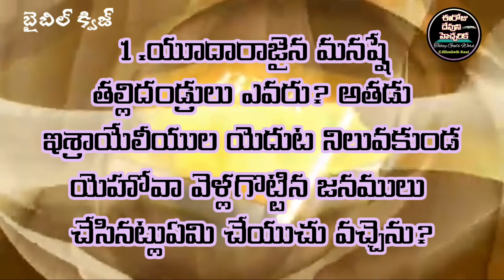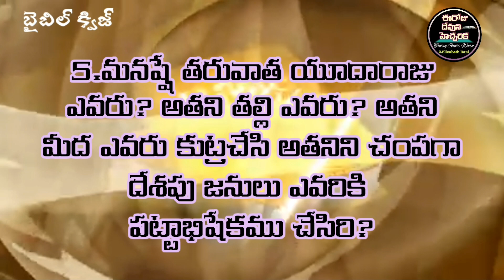✍️Bible Quiz in Telugu✍️2వరాజులు 21వ అధ్యాయము@ElizabethRaniChapala